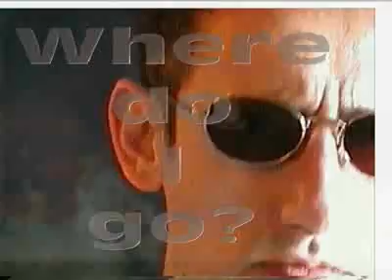Where Do I Go?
I love this song althought it is no Age Of Innocence which is one other people would have chose me to make. It suits my darkside.